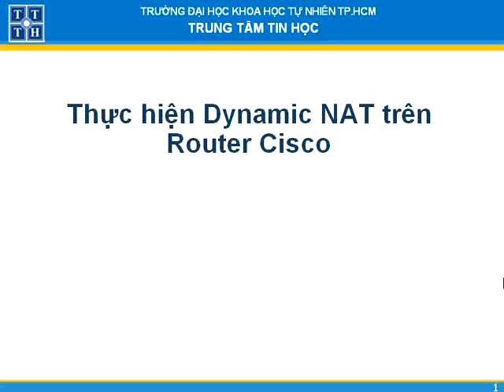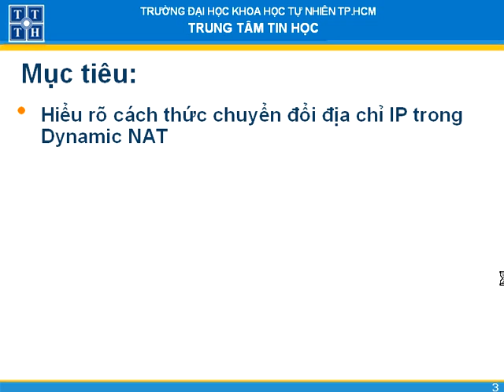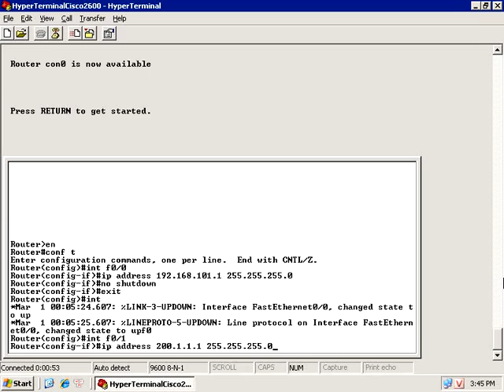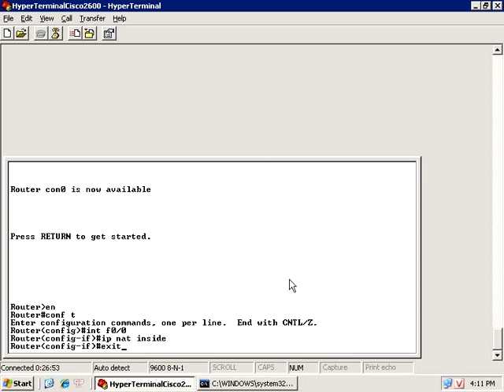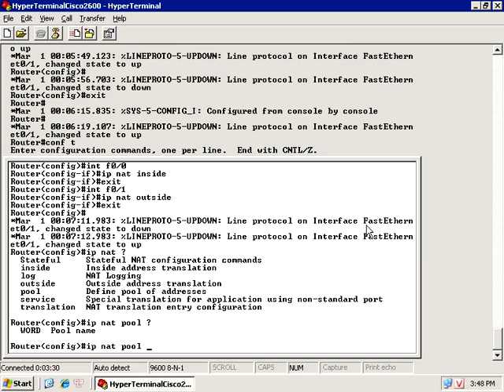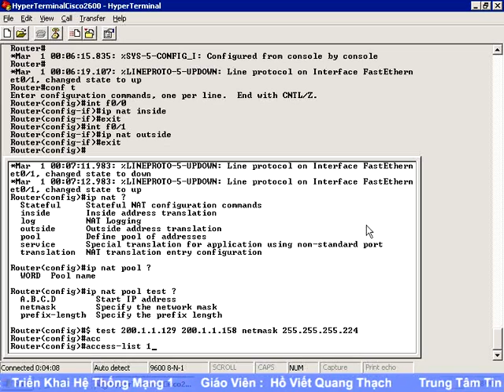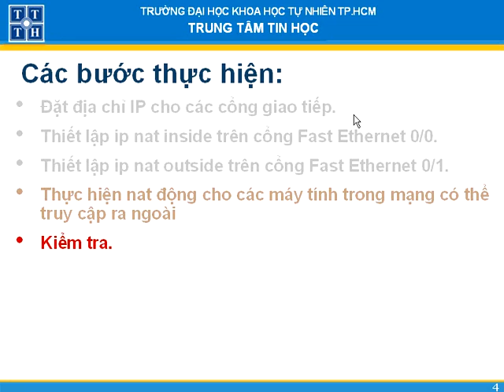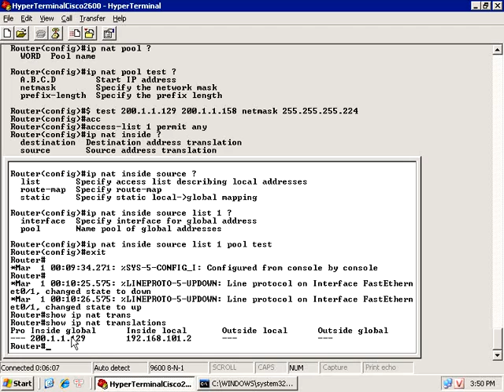Triển khai hệ thống mạng KHTN_baii 2-9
cách thức cấu hình Dynamic NAT trên Router Cisco